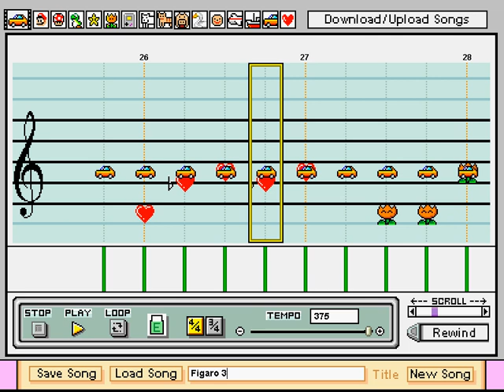Edgar & Sabin - Final Fantasy VI / III, Mario Paint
This is the music that plays at Figaro Castle, as requested by lighth4zard.  The music was recreated with Mario Paint Composer.

These shorter songs are trickier to make them sound right than the bigger ones.  The sheet music was off by half an intonation of an OST mp3, so I had to adjust everything.  I hope I got it right, or close enough.

Also, if you have any specific FF requests, I'd be happy to add them to my list, assuming I can find sheet music and an audio file for the song, so that I can fill in the missing gaps in the sheet music.